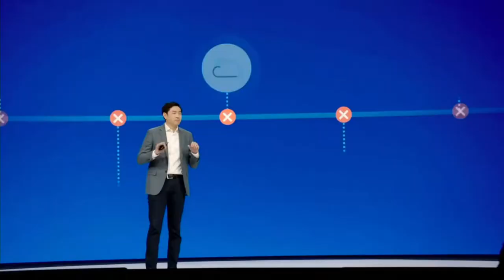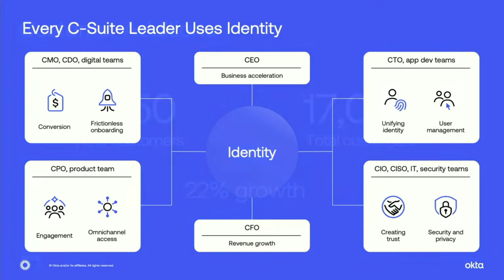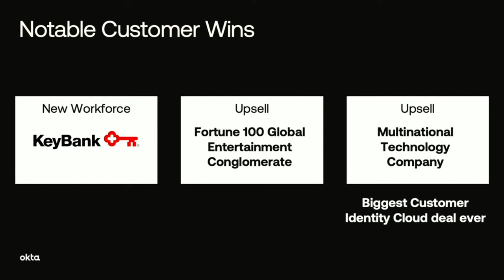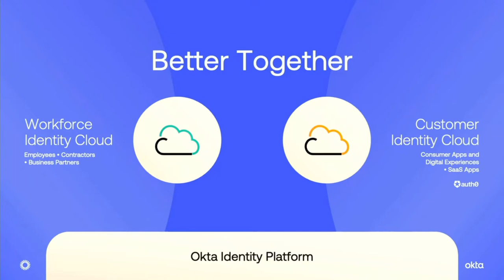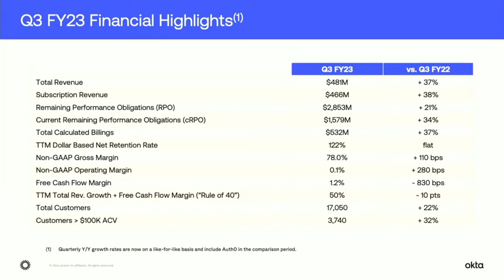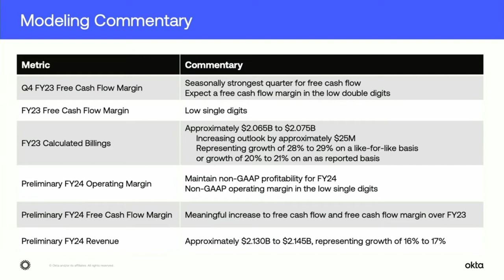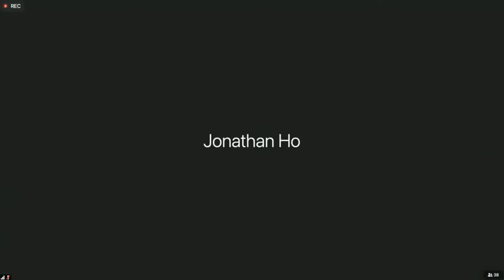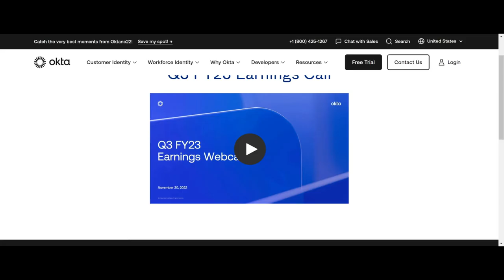Okta (OKTA) 3Q Fiscal 2023 Earnings Call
Latest Earning Calls for your favorite investments!